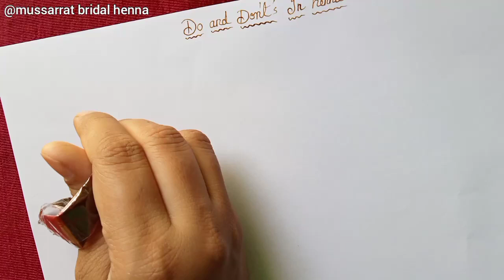Do And Don'ts In Henna || Easy Technic for Beginners